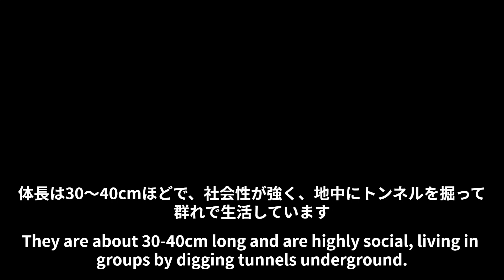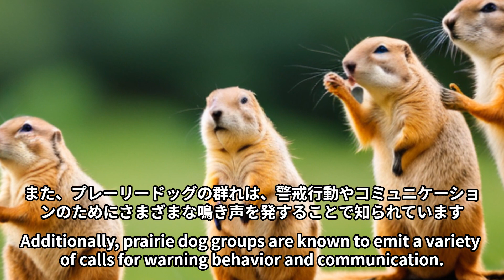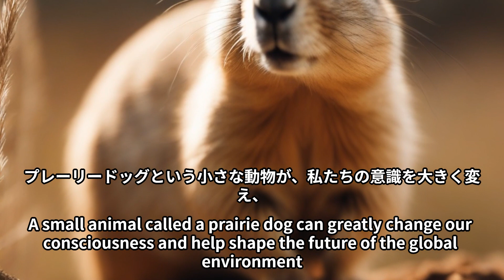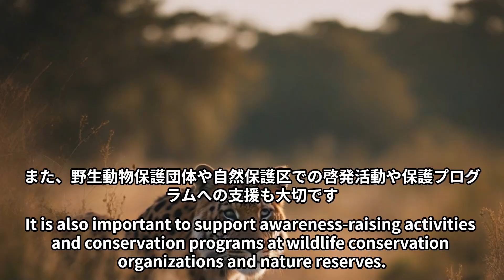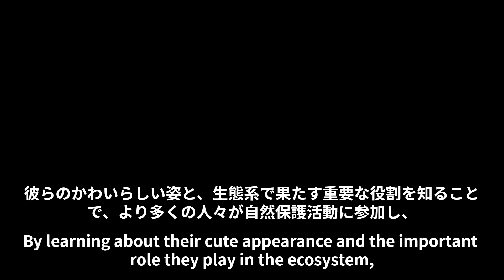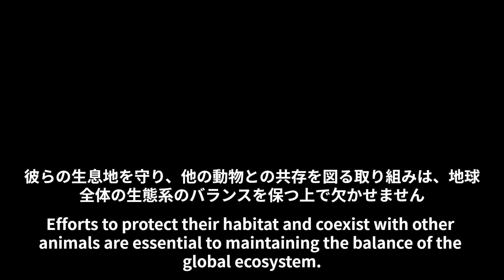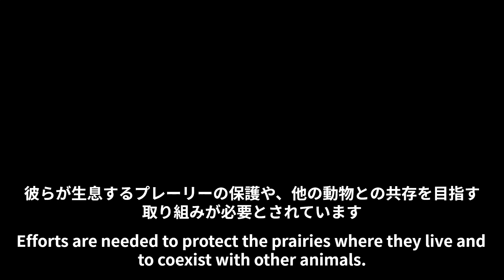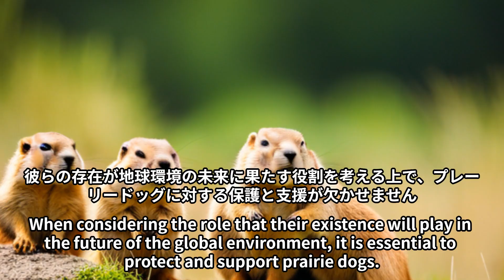かわいい動物 おしえて？プレーリードッグってどんな動物⁉ Cute animals, tell me? What kind of animal is a prairie dog?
かわいい動物　プレーリードッグってどんな動物⁉　Cute animals What kind of animal is a prairie dog!?